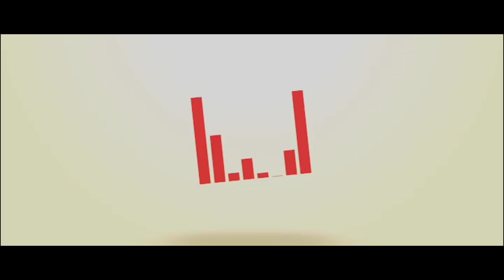VIDEO: Oh! Sound - PETE [Kanaval 2017]